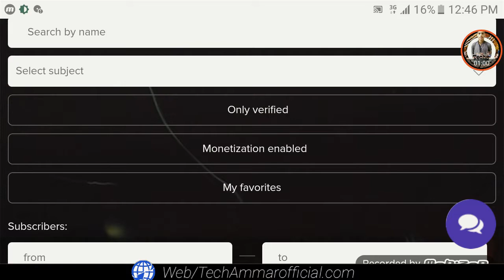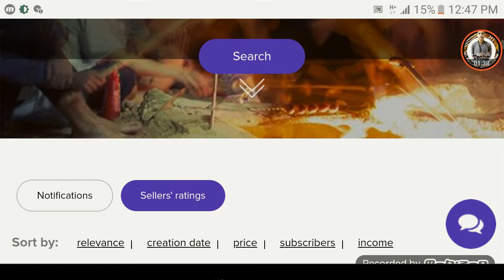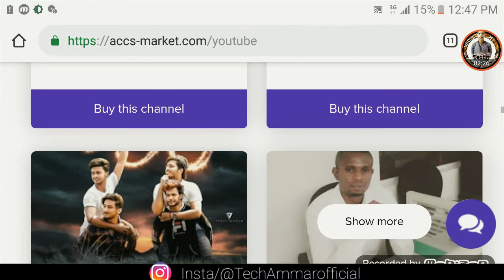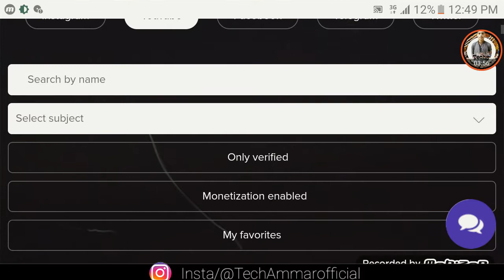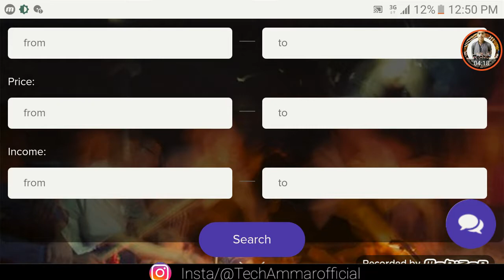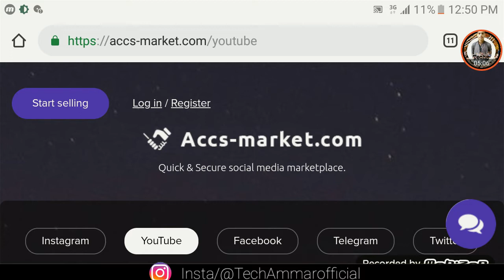How to recover hack channels ft.. || technical yogi || sell hack channels || Technical Ammar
Hi..🤗

                    Guys aaj is video May hum loog hack channels kay baray may baat karay gay tu vifeo lazmi dekhna. So lets get started.

Your Questions:-
Hack channels
How recover hack channels
Sell hack channels
Buy verified hack channels